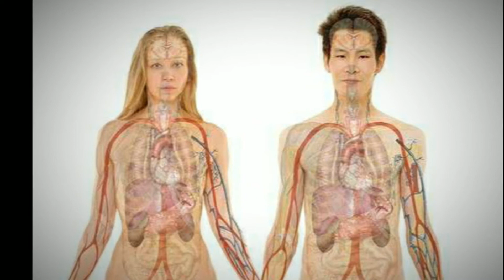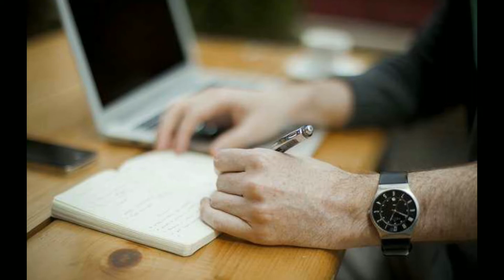15 Interesting fun facts in tamil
hello people this is im new interesting fun facts videos in tamil.

kindly please use headphones for clear audio.

Thank you for watching this video. for more videos subscribe to my channel and also click the bell button for interesting updates. if you like this video please like share comment